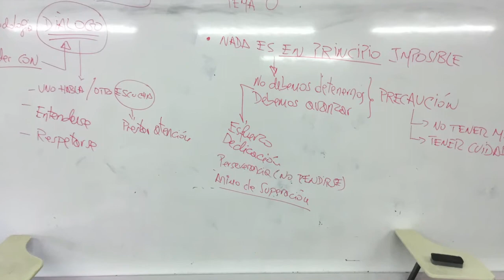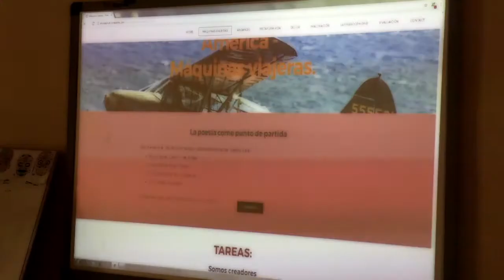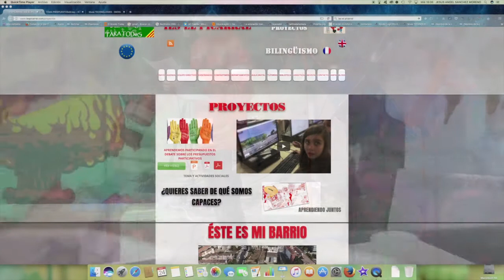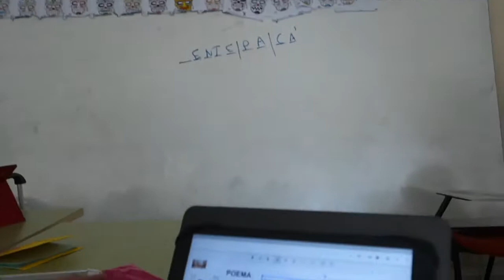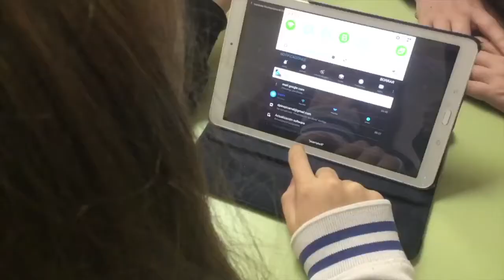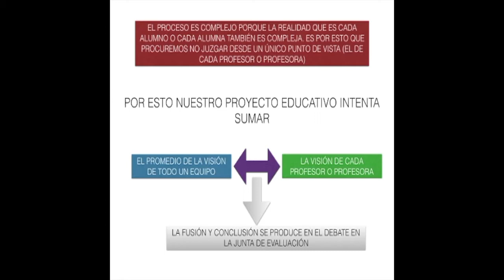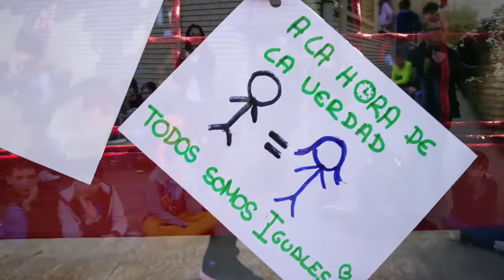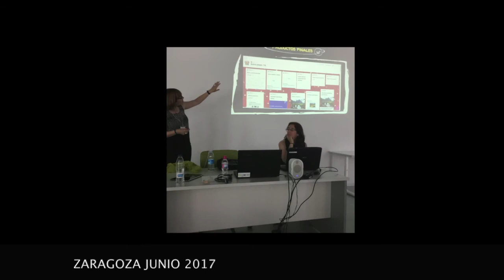CONSTRUYENDO UN PROYECTO EDUCATIVO